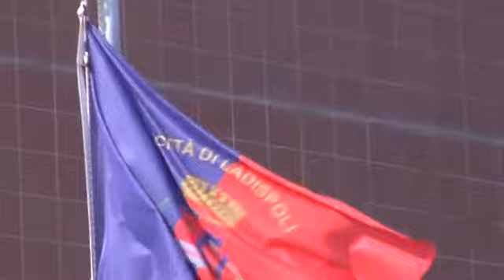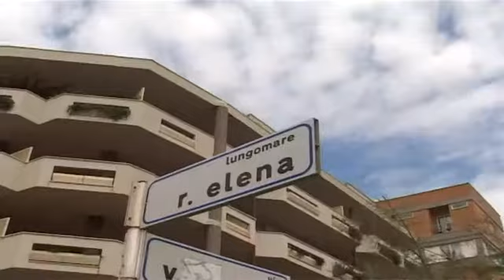Ladispoli: nuova vita per il lungomare - Canale 10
Nuova vita per il lungomare di Ladispoli.  Il comune sta installando i nuovi lampioni a led e la regione ha confermato i fondi per la difesa della costa.